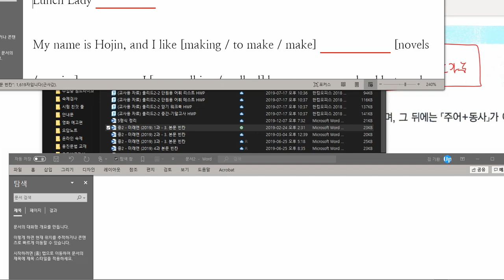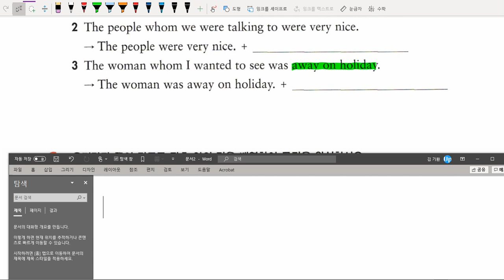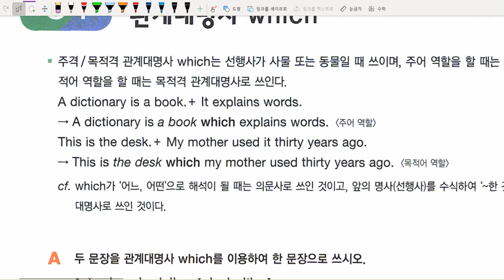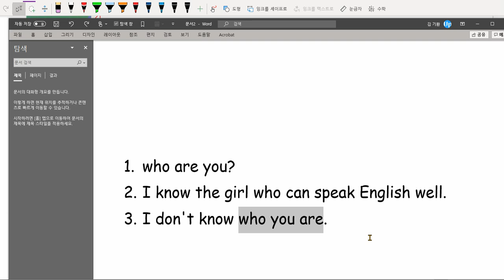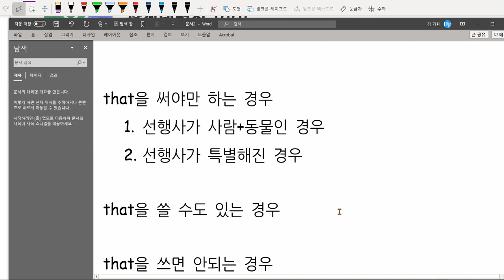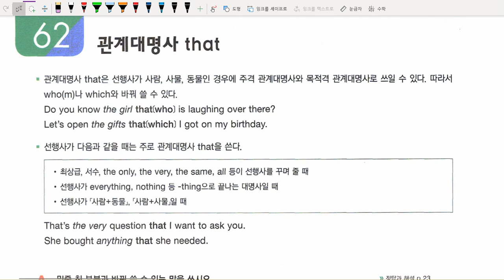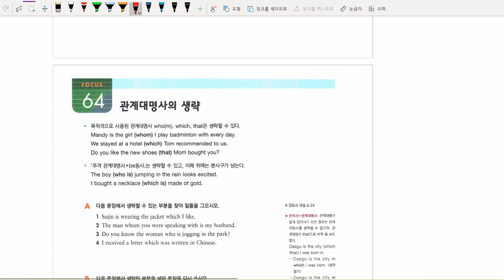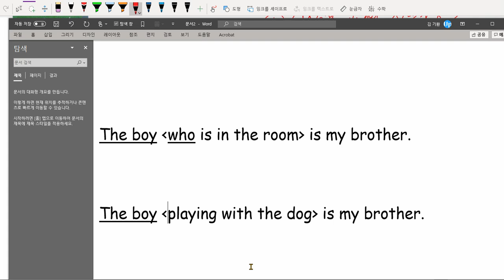중1 2021 01 22 중2문법 관계사